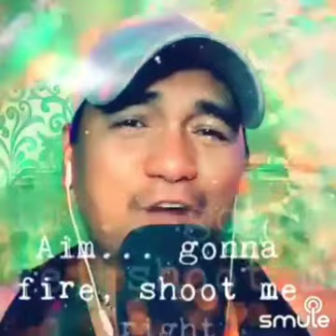SEXBOMB by. Tom Jones